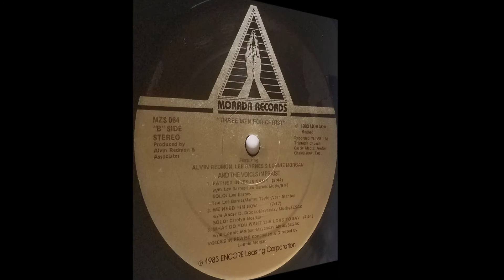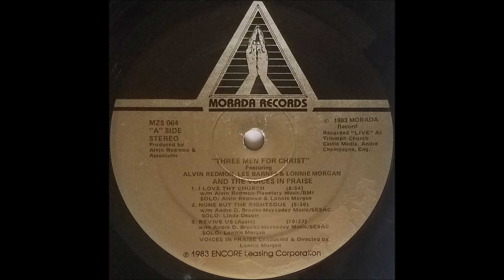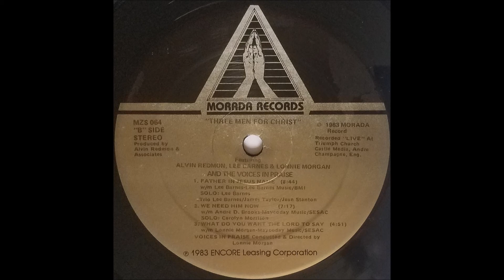Father In Jesus Name (1983) Alvin Redmon, Lee Barnes, Lonnie Morgan & The Voices In Praise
lead vocals: Lee Barnes, James Taylor & Jean Stanton with Andre David Brooks on organ, track B1 on Three Men For Christ LP (Morada 064)

All three of these LA-based gospel singers were well-established by the time of this recording. Alvin Redmon led the Alvin Redmon Specials. Lee Barnes led The Gospel Crusaders. Lonnie Morgan was minister of music at West Angeles COGIC and was involved with a number of gospel groups.